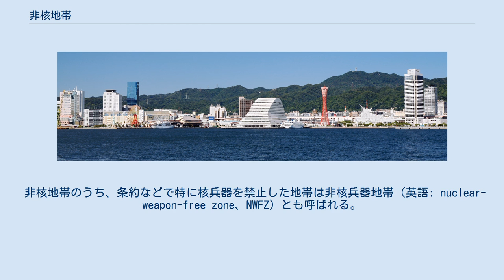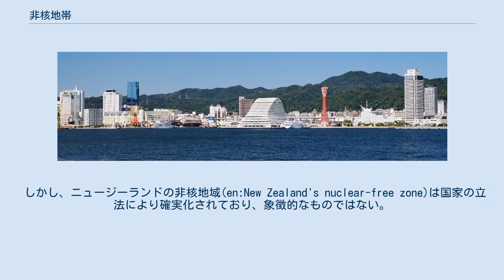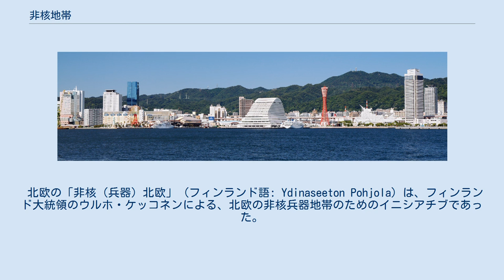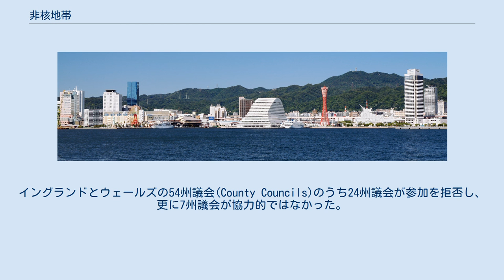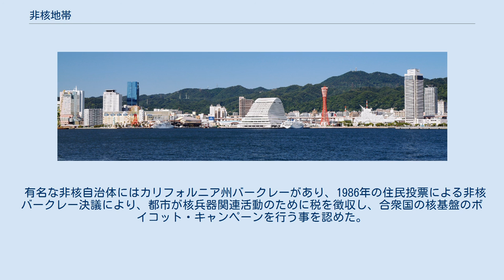非核地帯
非核地帯（ひかくちたい、英語: nuclear-free zone、NFZ）とは、核兵器や原子力発電所などの使用を禁止した地域。
その具体的な範囲や内容は該当の地域によって異なる。
 非核地帯のうち、条約などで特に核兵器を禁止した地帯は非核兵器地帯（英語: nuclear-weapon-free zone、NWFZ）とも呼ばれる。
 世界の多数の地域の地方自治体等が「非核」や「非核地帯」を宣言している。
しかし現実には、核兵器の製造・保管・配備・使用等を禁止していても、その地方自治体が認識することもなく核兵器が軍用の運搬手段によってその地域・近隣・上空などを自由に通過していることもある。
また、その地域に原子力発電所などが計画された場合でも、大多数の自治体にその建設を停止させる権限は少ない。
このため「非核」宣言の大半は、象徴的なものである。
 しかし、ニュージーランドの非核地域(en:New Zealand's nuclear-free zone)は国家の立法により確実化されており、象徴的なものではない。
ニュージーランドは西側諸国としては初めて非核地帯を法制化した国家で、核抑止政策を実質的に放棄した。
 核兵器拡散状況 核保有国 ニュークリア・シェアリング NPTのみ 非核兵器地帯 国際的な条約などによる非核兵器地帯以外の、各地域の主な非核地域には以下がある。
 オーストリアは非核地帯である。
1970年代のニーダーエスターライヒ州ツヴェンテンドルフ(en)での原子力発電所建設の際に、1987年の一般投票で稼動が否決され、非核国家となった。
更に1997年7月9日、オーストリアの議会は満場一致で国家の反核政策の維持を決議した。
 カナダでは、バンクーバー、ビクトリア、キティマト(en)、レッドディア(en)およびレジャイナが非核兵器都市である。
 ビクトリアでは近隣のエスクワイモルトに存在するカナダ軍のエスクワイモルト太平洋海軍基地と、その基地をしばしば使用するアメリカ海軍との問題が発生した。
アメリカ海軍は核兵器を搭載した艦船や空母をエスクワイモルトに日常的に寄航させていたが、最終的にはそれらの艦船は都市の法律に抵触しないように、都市の境界に入らずに寄航するよう強いられた。
 非核の神戸港。
2011年、ポートアイランド西公園からの眺め 日本は原子力発電所を多数使用しているが、1967年より政府は「核兵器をもたず、つくらず、もちこませず」との非核三原則を維持し、1971年に国会で決議された。
ただし非核三原則は公式な法律ではない。
自衛隊はいかなる核兵器も保有していないが、在日米軍では沖縄などで核兵器持ち込み疑惑が発生している。
 神戸市は1975年以降、市議会決議により神戸港へ寄港を求める軍艦に対し「非核証明書」を提出しない場合には寄港を拒否する非核神戸方式を行っている。
また日本の地方自治体の約8割以上は非核平和都市宣言を行っている。
 イタリアは1987年11月の原子力国民投票(en)以降、非核地帯である。
2008年の選挙で中道右派政党が勝利すると産業省大臣は、イタリアで最初の原子力発電所の建設を2013年までに行うという政府の予定を発表したが、その計画は2011年3月の東日本大震災で停止され、2011年7月の国民投票の後で撤回された。
 1984年、ニュージーランドのデビッド・ロンギ首相は、原子力推進あるいは核武装した艦船のニュージーランドの港の利用とニュージーランド水域への進入を禁止した。
更に「1987年のニュージーランド非核地域、軍縮、軍備管理法」(en)により、ニュージーランドの国土と領海は、非核兵器および非原子力推進艦艇地帯となった。
 北欧の「非核（兵器）北欧」 (フィンランド語: Ydinaseeton Pohjola) は、フィンランド大統領のウルホ・ケッコネンによる、北欧の非核兵器地帯のためのイニシアチブであった。
その目的は、ソビエト連邦とNATOの間の核戦争により、北欧が核の戦場となる事や巡航ミサイルのルートとなる事を防止するためであった。
ただし、フィンランドとスウェーデンは、国民にシェルターの普及を奨励し、原子力発電所を利用している。
 イギリスでは1980年代初期から非核地域運動が強まり、州議会、地区議会、廃止される迄のグレーター・ロンドン・カウンシルを含む市議会など、200以上の地方議会が「非核」を宣言した。
イギリス最初の「非核地帯」は1980年のマンチェスター市議会で、現在...